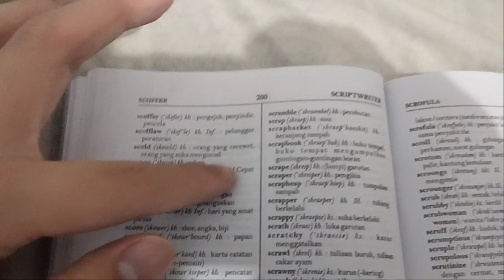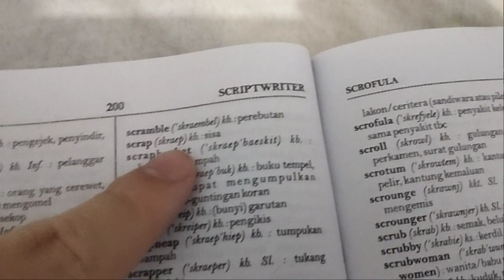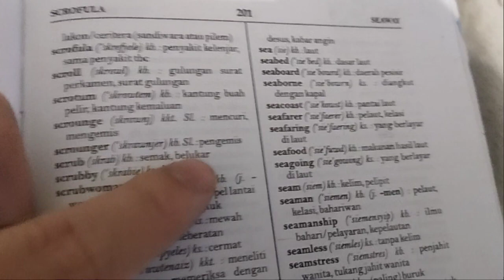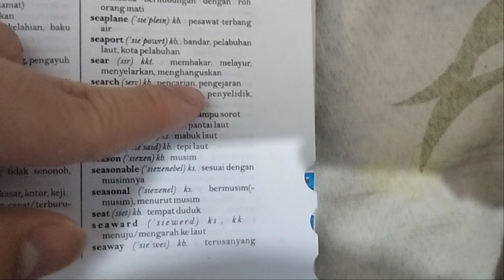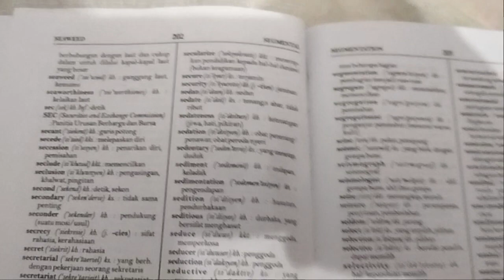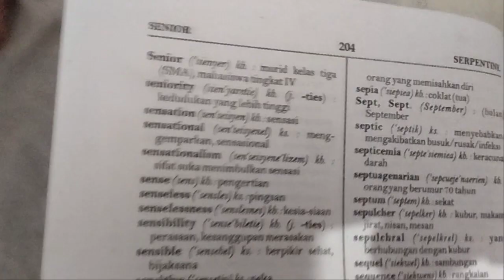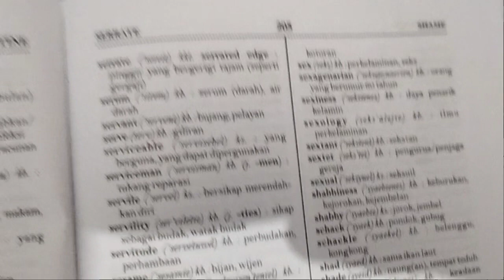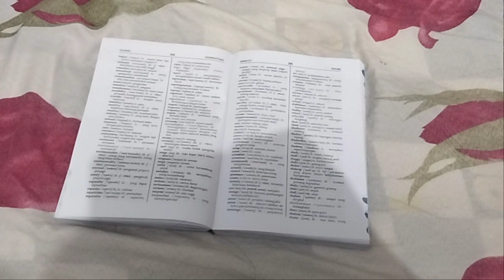Buku Kamus ini. Membaca Bahasa Indonesia Halaman 201 sampai 205